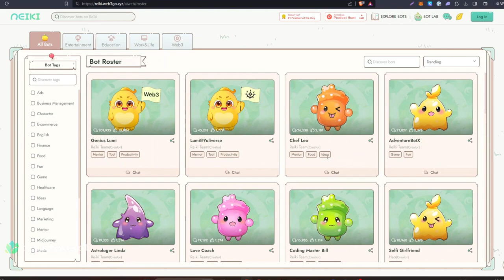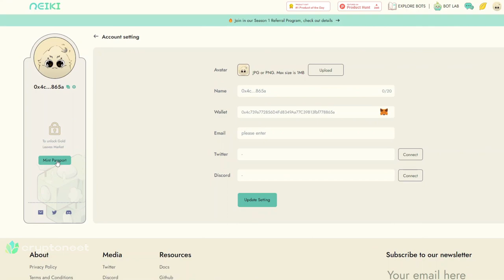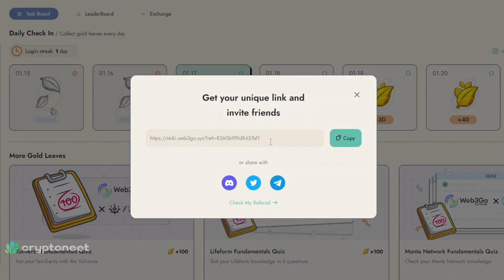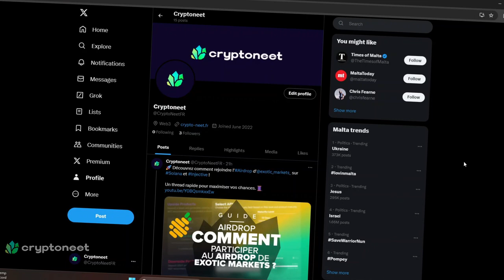🎁 Airdrop Web3Go : des tâches quotidiennes à réaliser !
🚀 Bienvenue dans notre guide dédié à l'Airdrop Web3Go ! Si vous êtes à la recherche d'opportunités passionnantes dans l'univers Web3, cette vidéo vous montrera comment tirer le meilleur parti de l'airdrop Web3Go en accomplissant des tâches quotidiennes simples. Parfait pour les débutants en cryptomonnaies comme pour les utilisateurs expérimentés, ce guide est votre clé pour bien démarrer votre aventure de chasseur d'airdrop.

Sommaire
00:00 Qu'est-ce que Web3Go et Reiki ?
00:54 Connexion avec son wallet MetaMask
01:26 Création du « Passport »
02:07 Réaliser les tâches de Web3Go
02:41 Comment fonctionne le parrainage

💎 Qui sommes-nous ?
Crypto-Neet regroupe une équipe d’experts sur l’univers des cryptomonnaies et de la blockchain. Notre équipe est composée de passionnés et de spécialistes de différents domaines : trading, NFT, blockchain, DeFi et investissement.
Nous comparons les différents exchanges, cryptomonnaies et projets pour que nos lecteurs prennent des décisions éclairées en toute responsabilité.

⚠️ CryptoNeet n'offre pas de conseils en matière d'investissement. Veuillez faire vos propres recherches, prendre des décisions financières éclairées et consulter votre conseiller financier. Nous ne sommes pas responsables des décisions d'investissement ou de négociation que vous pourriez prendre sur la base du contenu que vous regardez sur la chaîne YouTube de CryptoNeet.